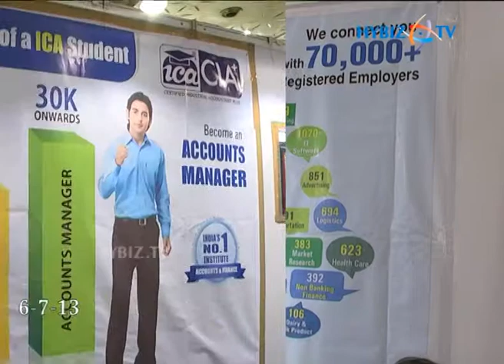Alamelu at Times Franchise Expo